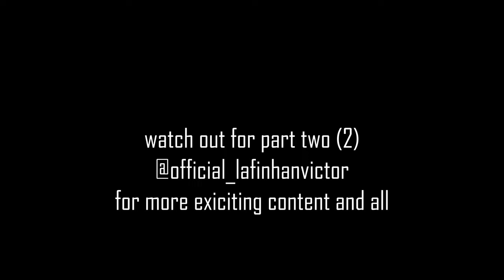Interview: with Kehinde Bankole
Heyyyyyyy family, I'm back here again with the video of my interview with our very own, award winning, actress kehinde Bankole. I'm very excited about the release of this video because my team and i put in so much effort and so much work to making this video a success. i really do hope you enjoy the video and learn from her experiences because i surely did.